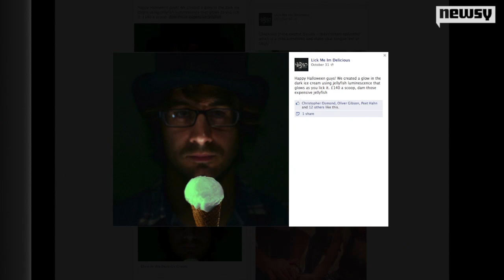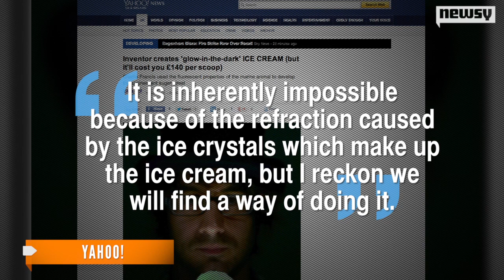Glow-in-the-Dark Ice Cream Will Cost You $200 a Scoop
British inventors have come up with glow-in-the-dark ice cream made with a synthesized protein that gives jellyfish their luminescence.